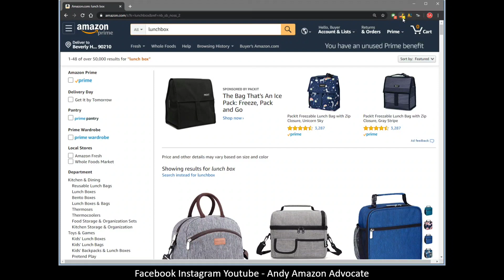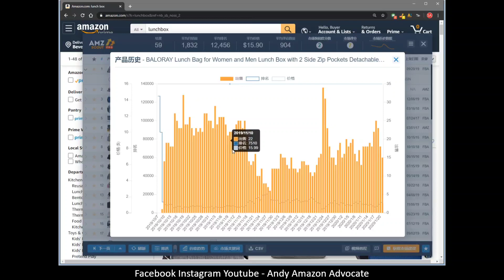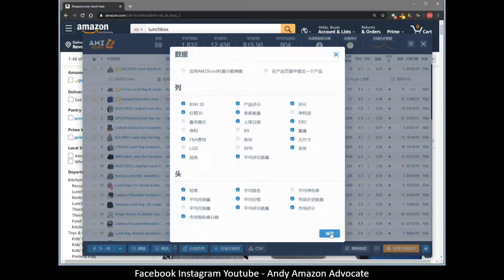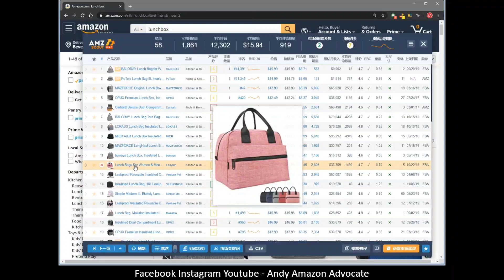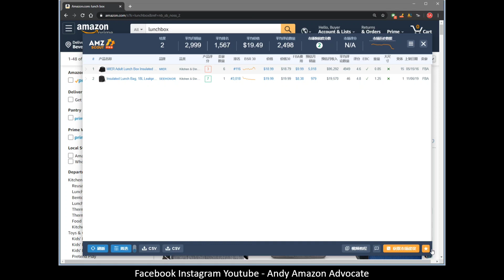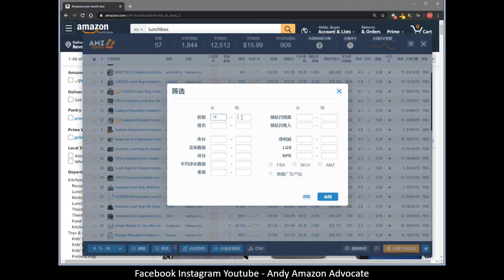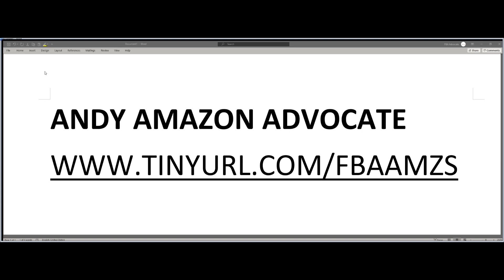Andy老師和你分享如何用AMZscout軟件來做產品調研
➡ INTERESTED TO MAKE EXCESS US DOLLAR EVERYDAY WHILE SLEEPING? 要知道如何在睡覺時每天賺額外的美金嗎？

🇸🇬 SINGAPORE 新加坡
FOLLOW

🇹🇼 TAIWAN 台灣
FOLLOW
華語

🇲🇨 INDONESIA 印尼
FOLLOW

🇹🇭 THAILAND 泰國
FOLLOW eCommerce-X

🇵🇭 PHILIPPINES 菲律宾
FOLLOW

🌍 ECOMM UNIVERSE
FOLLOW

💰 DROPSHIP 直運
FOLLOW